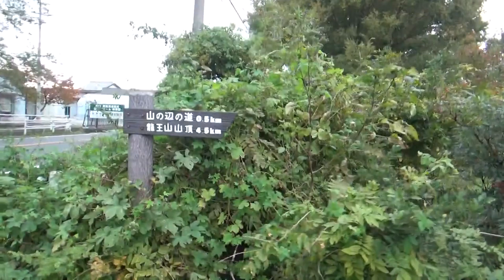崇神天皇陵の正面右側に縦に鎮座 陪塚ですが観察するには ちょうどいい！！長さが５０－６０ｍ位です。